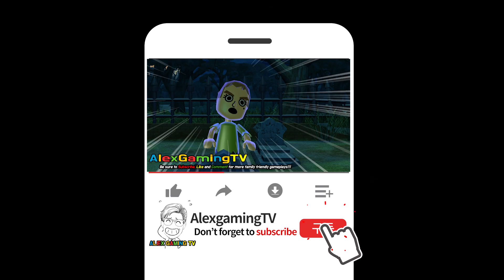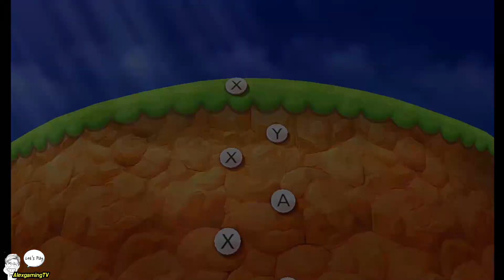Mario Party: The Top 100 Minigames (마리오 파티: 100 미니게임 컬렉션)